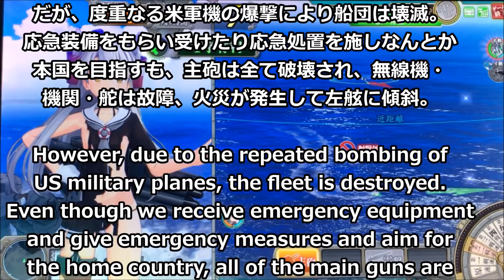【天津風 大特集♪】史実！何度でも蘇る次世代型！ #5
【艦これAC 艦娘紹介 プレイ動画】
11月30日よりやっと始まった"秋"イベント…うｐ主は乙→甲→丙と回り…天津風が着任！甲、乙で2枚(艦)迎えることができました！

次世代型のプロトタイプ、中破時のセリフが「艦首が…？」オイゲンさんに続き、艦歴も含め色々と知りたくて動画を作ってみました☆

遅ればせながら、色々と楽しんでご覧ください！

Kancolle arcade It is a video of the fall event of 2017!

☆艦これAC 第参回イベント 2017秋シリーズ☆